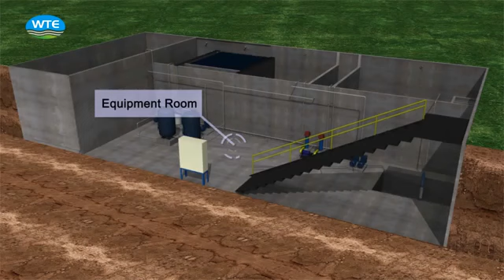Wastewater treatment plant 3D Walkthrough animation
Many thanks to Virtual Element studios for creating this video animation. Video is the property of - WTE INFRA PROJECTS PVT.LTD

 Minute Water and Waste Water Video Tutorials by AET

Wastewater treatment plant (WWTP) are facilities created to remove contaminants from effluents. These facilities can be found in industrial plants, treating the industrial wastewater generated in the production process, or they can be found as part of the municipal wastewater treatment process attending to the sewage produced in water, commerce and small businesses.
 As water is channeled through pipes and sewer systems and finally pumped into the wastewater treatment plant, they are submitted to physical and chemical treatments in order to reduce the presence of contaminants and debris that could be harmful for the environment. WWTPs can present slight variations to address specific issues found in certain effluents. However, the system is most commonly composed of:
• a preliminary treatment, where the use of grades, coarse and fine screens is seen to remove objects that are found in the effluent.
• The primary treatment, leading the effluent to tanks that allow for initial sedimentation of grit. By applying slow mixers at the top of the tanks, sediments are separated by gravity and sink to the bottom of the settling basins. The effluent is then filtrated to also remove debris that have floated in the tanks.
• The secondary treatment, also known as the biological stage, uses the presence of bacteria to consume the organic compounds, phosphorous and carbon present in the effluent. With time, they form the sludge that is treated separately.
• The disinfection step, which applies the use of ozone, chlorine or hypochlorite to the water killing bacteria and pathogens.
Finally, the polishing process starts, where the water is chemically adjusted for proper discharge into the environment, reducing chemicals still present and adjusting pH to ensure environmental safety.
Depending on regulation and technologies, these treatment plants may vary from one location to another due to climate and contamination levels.